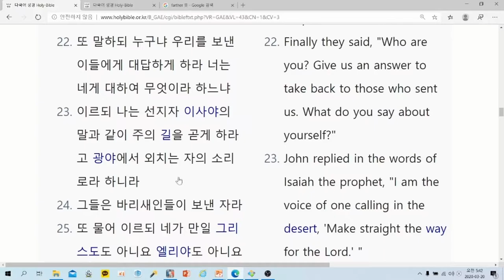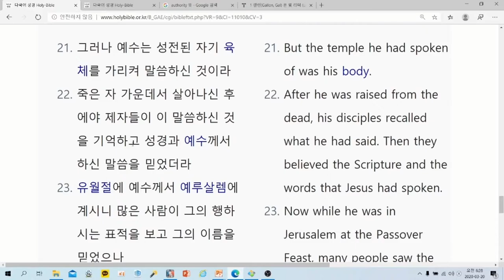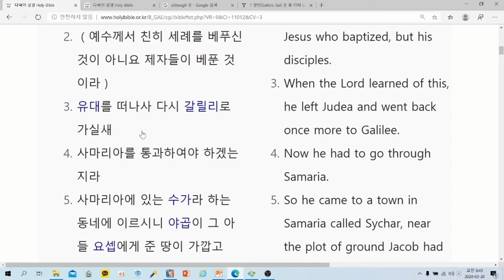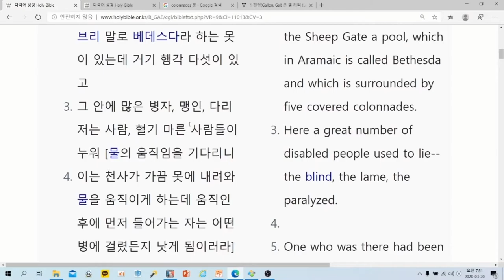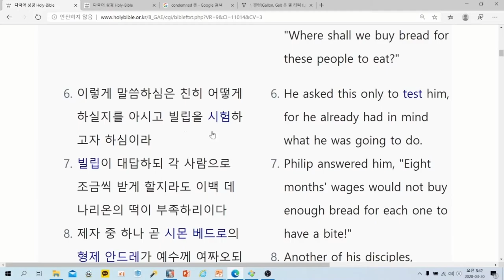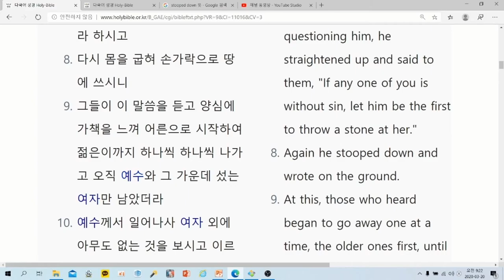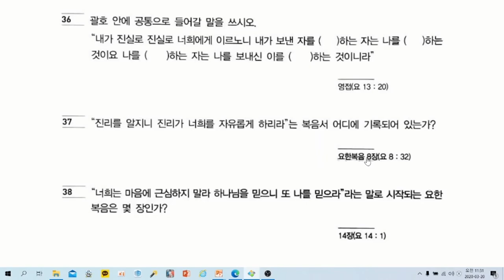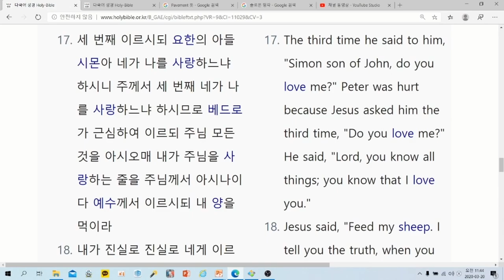총회발간 목사고시기출문제-신약 (요한복음)2배속